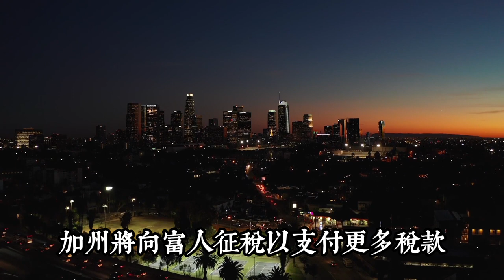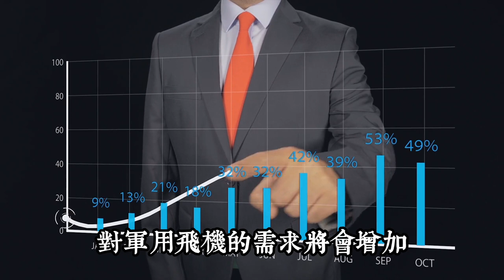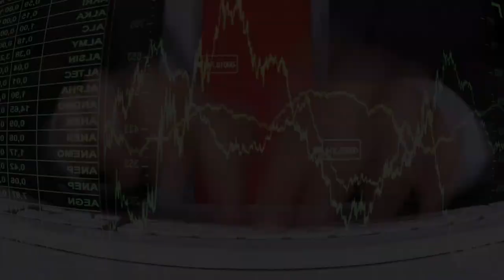朱迪海文利2023預言! Part 3【我不是外星人 W Channel】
►【推薦3大影片】🔥

►【推薦3大預言家播放列表】🔥👍🏻

►【主题播放列表】👍🏻